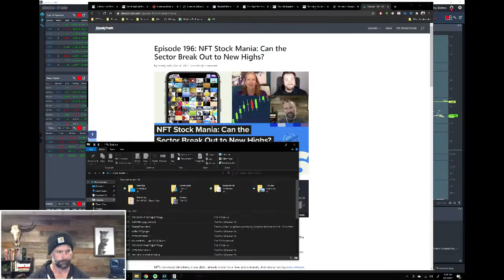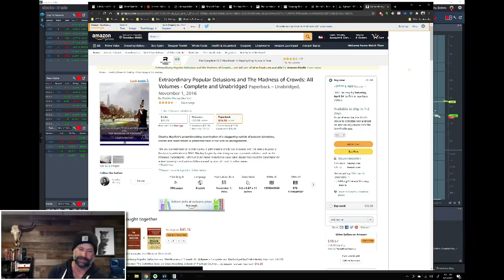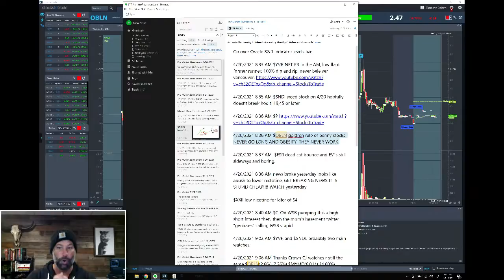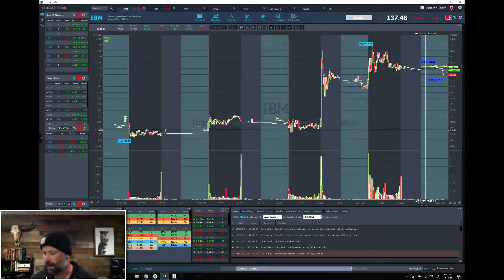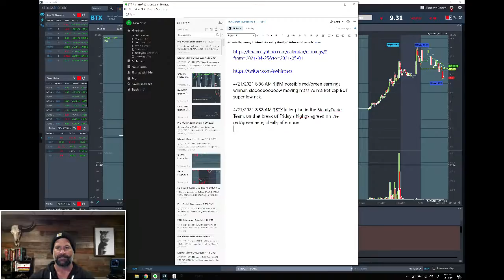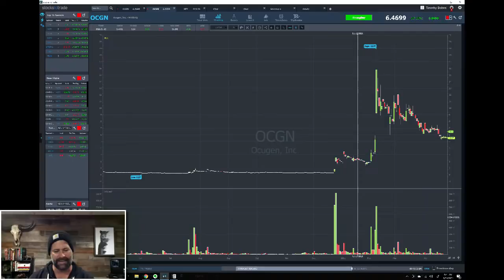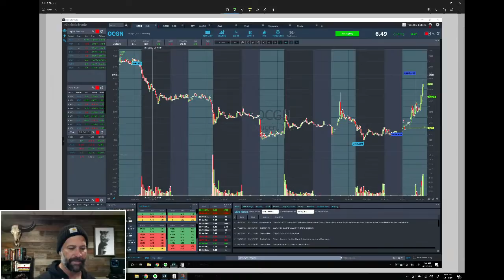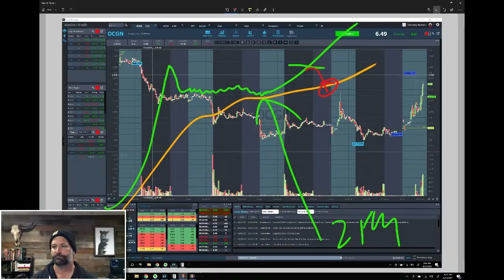Pre Market Prep- Stock Market 04/21/2021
The market has been slower lately. But this is not necessarily a bad thing.

As I see it, traders have two options:

Scarcity mindset. Spend your time whining about the lack of plays, feeling stressed out, and generally hating life.

Abundance mindset. Make use of this time. Study up, catch up on errands, work out. Listen to the latest SteadyTrade Podcast episode about NFTs (non-fungible tokens — link in P.S. below.) Get prepared mentally and physically for when opportunities come along.

Here’s what’s going on today…

Remember how I said, “Never, ever go long on obesity plays” yesterday? Just look at yesterday’s chart for Obalon Therapeutics Inc. (NASDAQ: OBLN) … Enough said.

It’s a slow mover … But it’s a surprise earnings winner and has news. International Business Machines (NYSE: IBM) may be boring, but it’s a relatively low-risk setup. I talk about the benefits of looking at massive companies like this.

Brooklyn Immunotherapeutics Inc. (NYSEAMERICAN: BTX) was absolutely beautiful yesterday afternoon.

It’s a low float, heavily floated stock. It just had a big spike. Take a look at the chart yesterday — it’s a great example of a killer afternoon setup. As of the Pre-Market Prep session, I was liking it as a potential red-to-green play or an afternoon play.

Ocugen Inc. (NASDAQ: OCGN) is a study in contrasts. It’s a little bit higher float, but it’s a former runner. Very ugly chart, but there was an early-morning press release today. It’s in a sector that’s in the news … But there’s not a ton of FOMO. I talk through potential strategies...